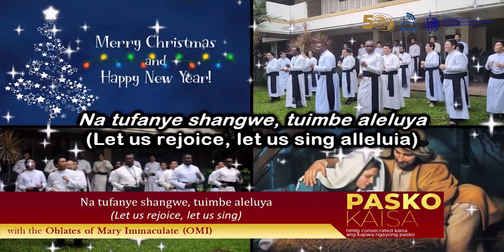PASKO-KÁISA 2021 - DAY 11: Oblates of Mary Immaculate (OMI) | Cotabato City, Muslim Mindanao Region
PASKO-KÁISA 2021 - DAY 11 presents, our last Consecrated Carollers for this year ...
The Oblates of Mary Immaculate (OMI) from Cotabato City, Bangsamoro Autonomous Region in Muslim Mindanao!

Every 7 PM starting December 13 to December 23, this online carolling offered by our different host orders and congregations aims to raise funds for our Christmas outreach program for our brothers and sisters in the different provinces in the Philippines.

As we bring you joy and hope this Christmas, let us also bring joy and hope to our brothers and sisters in need, in order ato bring the ultimate hope: the message of Christ’s coming to his people; and to fulfill our life’s mission – to make Jesus present and be “born” in everyone’s hearts in the midst of today’s suffering world.

Songs:
“NJOONI WAPENZI (COME DEAR CHRISTMAS)”
Swahili Christmas Song
Composed by: Fr. D Ntampambata

“KILUMBU YA NZAMBI SILAKA BETO”
D.R. Congolese Song
Composed by: Lufwael Aleteya

“MALIGAYANG PASKO”
Artist: Siakol

We will be thankful for any help/donations that you will send to us, in support of the PASKO-KAISA 2021 Christmas outreach programs in the different provinces in the Philippines.

1. Metrobank The Capital Towers Branch
- Account Name: Association of Major Religious Superiors in the Phils
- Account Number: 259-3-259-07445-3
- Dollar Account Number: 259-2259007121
- Swift Code: MBTC-PHMM

2) AMRSP Paymaya Account # 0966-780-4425

3) AMRSP GCash  Account # 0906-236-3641

4) Facebook Stars. Click the STAR icon in the AMRSP Facebook comment section.

5) Do NOT skip the ADS.